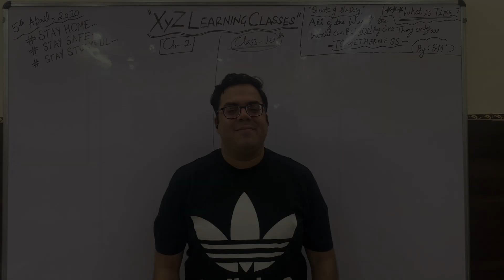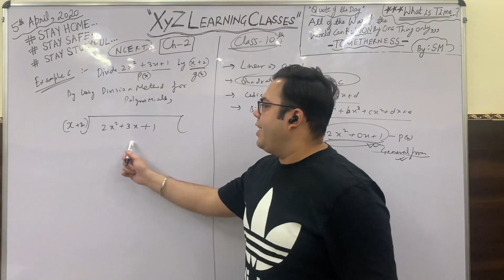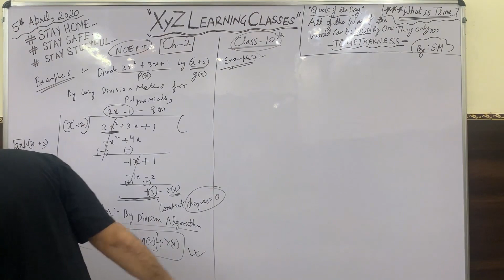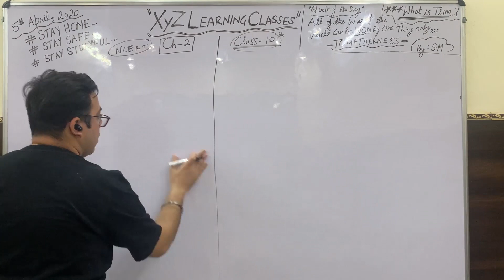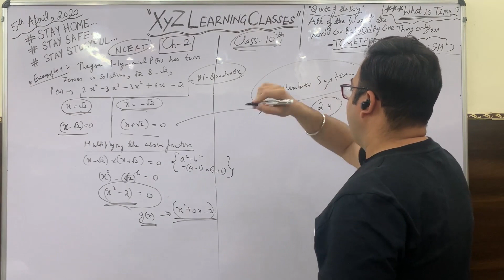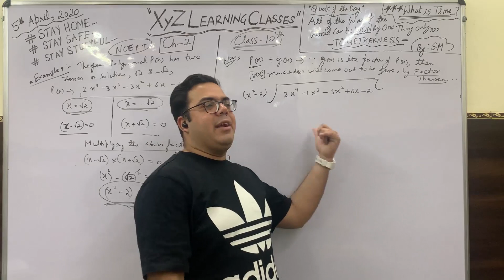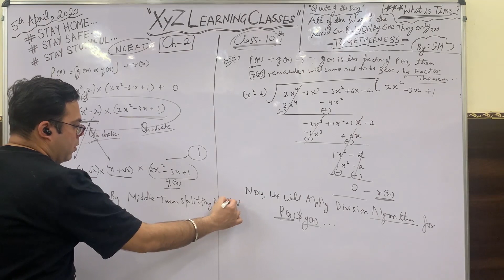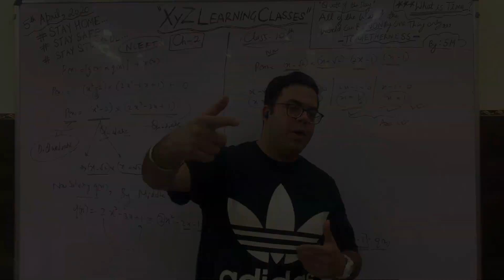Chapter 02 : POLYNOMIALS PART 2, Division Algorithm II Ex-2.3 (V.V Imp - XyZ LEARNING CLASSES)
"All of the WARS in the World can be won by One thing only -- TOGETHERNESS."
XyZ LEARNING CLASSES
UNITY REPRESENTS TOGETHERNESS which means standing together for every thick and thin matter. To conquer all the wars ahead in our lives, WE are here with you, to give you the appropriate guidance.
Following the previous video, "DIVISION ALGORITHM" we have explained some examples for your better understanding of the topic. After watching this video, you will be able to divide two polynomials to inculcate QUOTIENT and REMAINDER. In this video, we have explained the solutions of some VERY IMPORTANT CBSE questions.
Links for more POLYNOMIAL videos:
XyZ LEARNING CLASSES